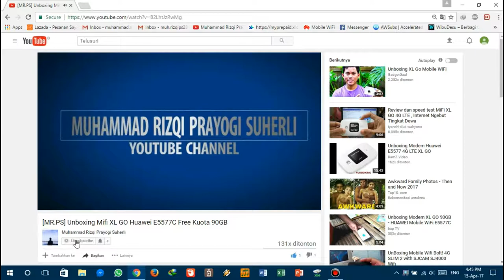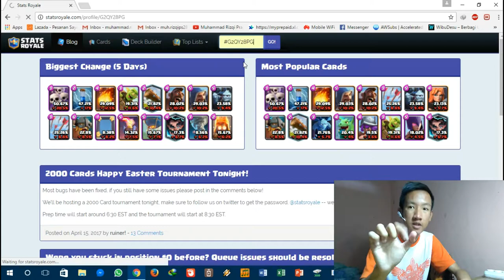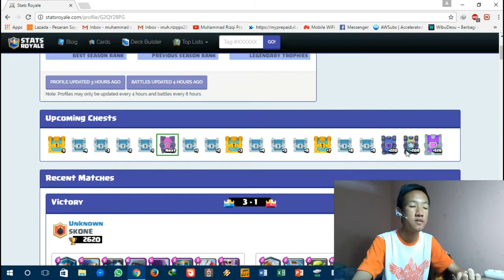Tutorial Mengetahui Reward Chest Battle Selanjutnya - Games Clash Royale Indonesia #9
Hai Guys :D

Tema Kali Ini Saya Masih Membuat Video Vlog Tutorial Clash Royale
Yaitu Vlog Tutorial Mengetahui Reward Chest Battle Selanjutnya

Semoga Bisa Bermanfaat dan Terhibur :)